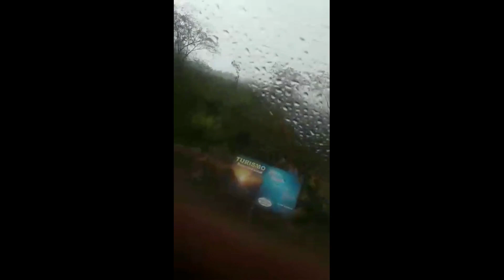Subindo a serra de Guaramiranga, Muita aventura!